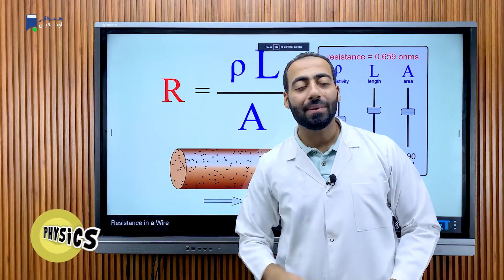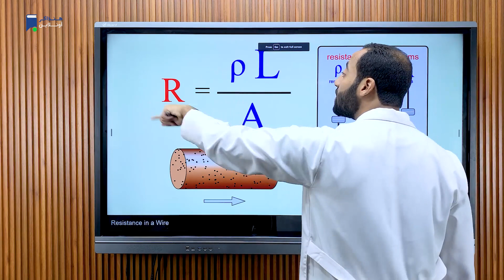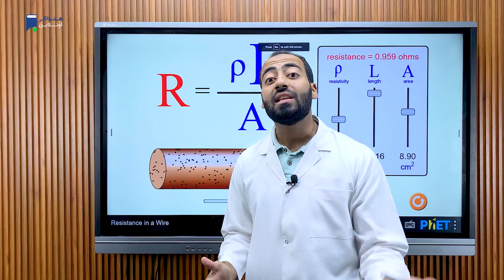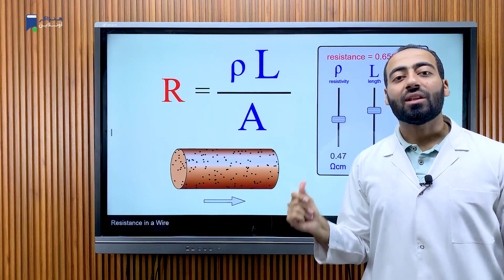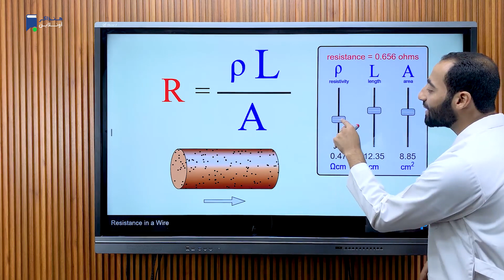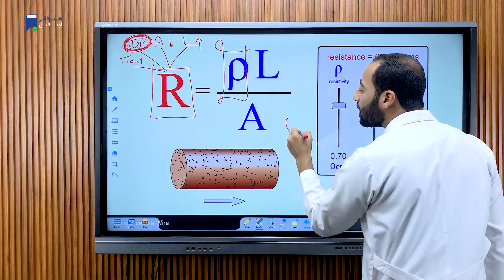physics - senior3 - ohmic resistance - simulation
physics - senior3 - chapter one - electricity _ simulation - مستر/ يوسف راشد